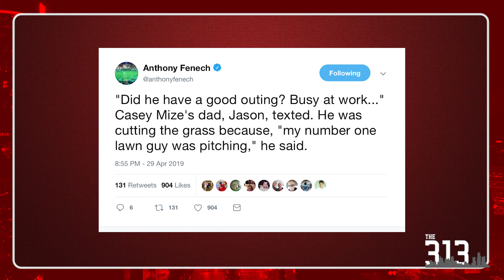The 313: Casey Mize No-Hitter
Everyone watched as Casey Mize threw a no-hitter in his Double-A debut with the Erie Seawolves. Well, everyone except his Dad, who was a little preoccupied at the time.